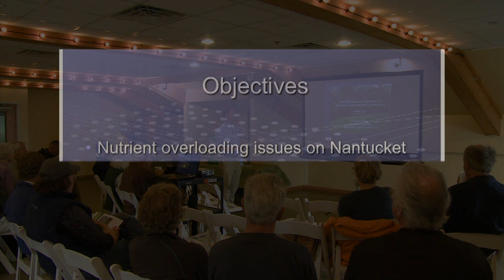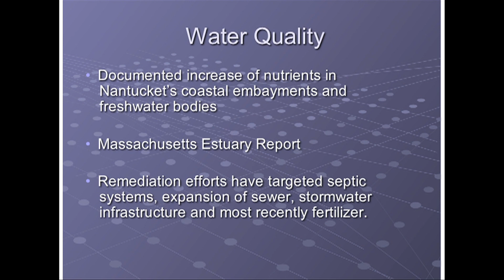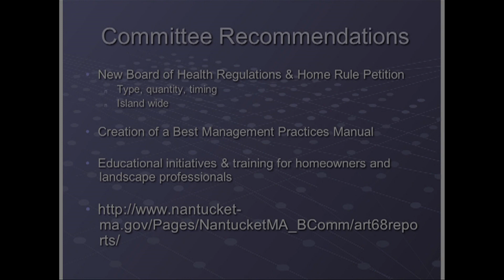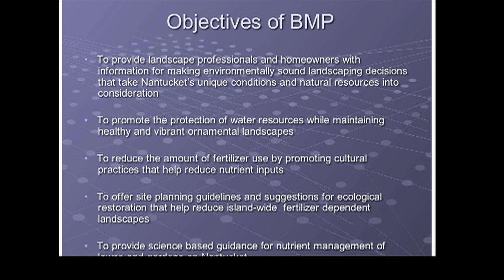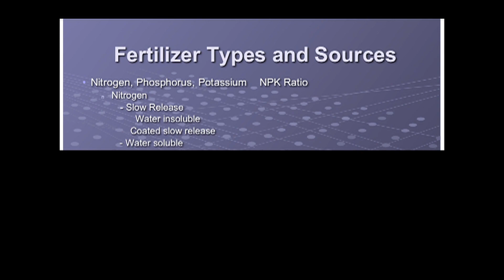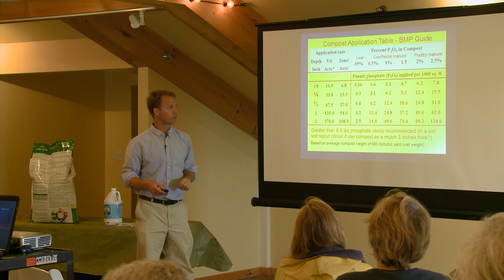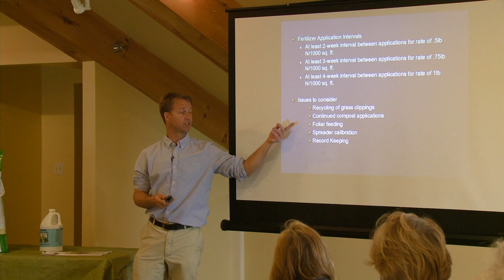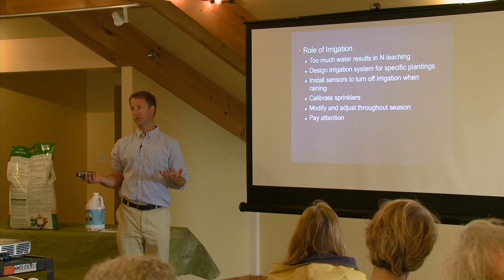Land Council Fertilizer Seminar